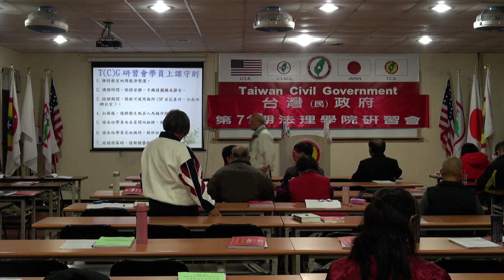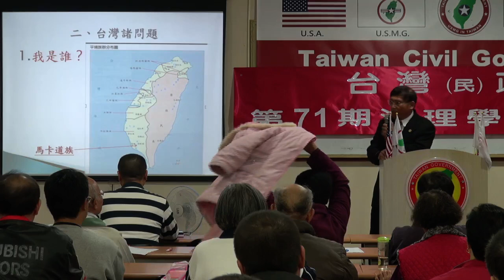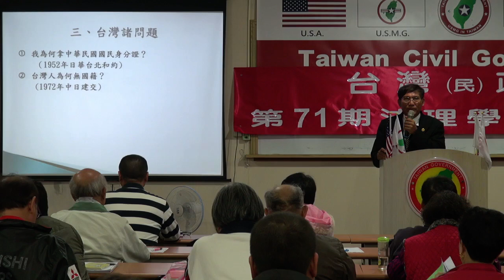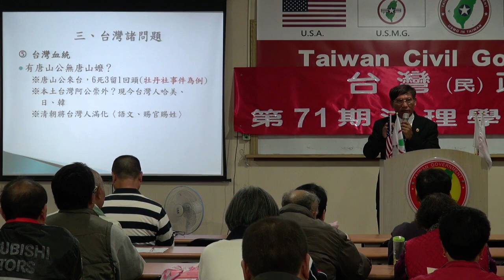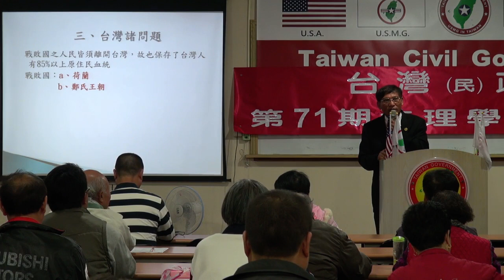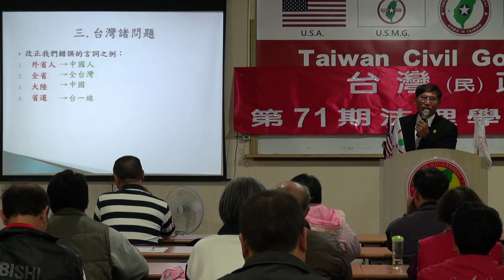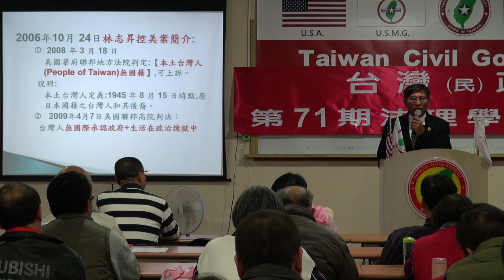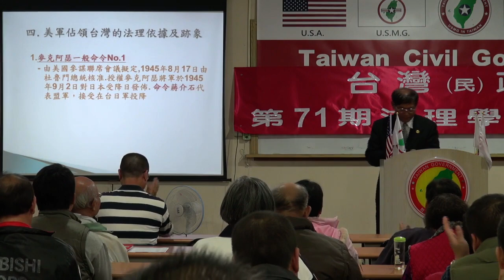131122-2-台灣國際地位正常化-潘良華-台灣(民)政府第71期法理學院研習會